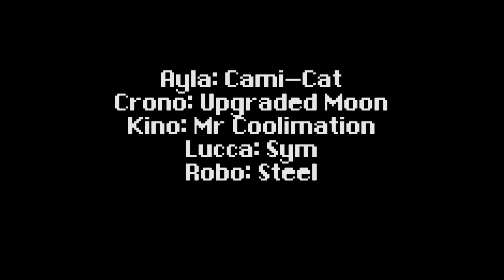Chrono Trigger the Musical - Burn! Bobonga!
Track 24/60 from Chrono Trigger the Musical!

Following their new friend Ayla to Ioka Village, our heroes are invited to a party with the rest of the tribe. They stay at least partially due to the promise of finding Dreamstone, the rare mineral that Melchior the sword-smith needs to repair the Masamune.

Credits -